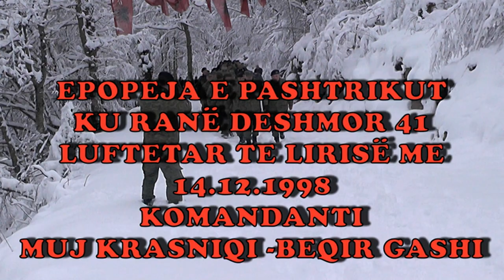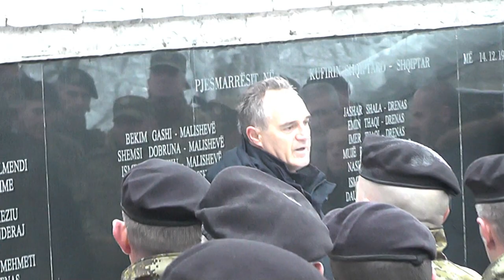EPOPEJA E PASHTRIKUT 1998 PJ,2 të marshimi i ushtris se kosoves te vendi ramjes deshmorve KOM.KAPUQI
Më 14 dhjetor 1998, në vendin e quajtur “Likenet e Hasit”, kanë rënë 40 dëshmorë në krye me Mujë Krasniqin
Më 14 dhjetor të vitit 1998, në vendin e quajtur “Likenet e Hasit”, një formacion luftarak i UÇK-së, në krye me komandantin, Mujë Krasniqi, kishte rënë në pritë të forcave policore dhe ushtarake serbe. Gjatë luftimeve krejtësisht të pabarabarta kanë rënë dëshmorë pjesëtarë të radhëve të UÇK-së, nga Zona Operative e Drenicës Zona e Nerodimes dhe e Pashtrikut,  në mesin e tyre edhe Komandanti Mujë Krasniqi me bashkëluftëtarët e tij.
Në mëngjesin e acartë të dimrit në Pashtrik, në relacionin “Lkenet e Hasit-Gorozhup”, me të rënë agu i parë mëngjesor, forcat serbe, të cilat paraprakisht kishin zënë pritë, godasin mu në mes të kolonës, me qëllim të krijimit të hutisë. Lufta nis nga të tri anët ku ishin pozicionuar forcat armike. Luftimet ishin  zhvilluar fyt për fyt me forcat ushtarake e policore serbe. Breshëria e armës armike kishte përshkuar trupin e Mujë Krasniqit, të Beqir Gashit, Ali Krasniqit, Rifat Mëziut dhe luftëtarëve të tjerë të lirisë. Disa prej tyre kishin mbetur në dëborë dhe ishin ngrirë. Disa të tjerë ishin plagosur. Nëntë prej tyre, shumica të plagosur dhe gati të ngrirë nga acari,  ishin zënë robër nga forcat armike. Edhe forcat armike kishin pësuar humbje të konsiderueshme në njerëz.
Më 21 dhjetor të vitit 1998, trupat e 35 dëshmorëve, tok me Mujë Krasniqin, bashkëluftëtarët i varrosin në Polac të Drenicës, me nderime ushtarake. Nëntë të zënët robër dërgohen në burgun e Nishit, të cilët më pas shkëmbehen me tetë oficerë serbë, që i kishin zënë në pritë luftëtarët e UÇK-së në Zonën e  Shalës.  5 të rënë të tjerë të cilëve u kishin humbur gjurmët në dëborën e madhe janë zbuluar nga bashkëluftëtarët e tyre dy muaj pas mbarimit të luftës.  Rënia e Mujë Krasniqit dhe e disa trimave të tjerë të elitës luftarake të UÇK-së, më 14 dhjetor të vitit 1998, edhe pse ishte goditje e rëndë  për luftën tonë çlirimtare, ajo nxiti edhe më tej luftën e pa kompromis për lirinë e Kosovës nga barbaria serbe.
Më 14 dhjetor të vitit 1998, në vendin e quajtur Likenet e Hasit, në Gorozhup të Pashrikut kanë rënë dëshmorë: